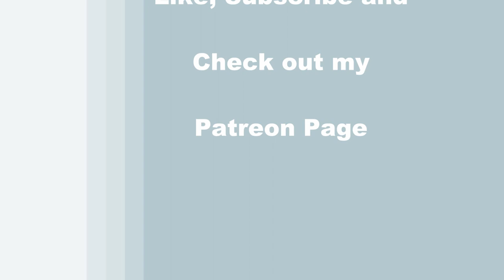TIME LAPSE - Learn How to Paint SUNSET WINTER LIGHTHOUSE - Fun Acrylic Step by Step Landscape Lesson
VIDEO DESCRIPTION - This is a time-lapsed version on how to paint this seasonal ocean landscape image of "SUNSET WINTER LIGHTHOUSE" with acrylic paint.  You can watch the full length version

You'll learn simple drawing and painting techniques that will help you to develop a realistic pine tree forest that overlooks a beautiful setting sun on the horizon of a sea with a tall striped nautical island lighthouse.  The foreground glows and the water sparkles with soft highlights and reflections of the sun sinking behind the horizon.  You'll learn how to paint the reflection of the colorful sunsetting sky in the water with an easy impressionistic brush stroke.  In this painting you will also learn how to create atmospheric dimension with the muted colors in the sky and the snow that will give the illusion of a twilight dusk time of day.  Color theory will guide us through the color choices to develop a landscape with perspective and depth.  Using an easy blending technique you'll learn to paint the dramatic evening sky with gentle clouds floating by.  You can customize the painting to be any one of the four seasons of summer, spring, winter or fall with snow, fall leaves, or mountain flowers, or change up the landscape to be that of a large expansive ocean, seaside cliffs, or a tropical island with the lighthouse anchoring the image, or maybe a ship sailing off in the distance would look great.  This painting is created in an impressionistic style that embodies realistic visual affects.  Your forest will resemble mostly evergreen pine trees, but you can incorporate other tree species such as oak, poplar, beech, maple or birch.  You'll learn how to paint this landscape image filled with crisp notes of the cool season with tranquil thoughts of long quiet nights and festive holiday celebrations.  Using simple painting techniques to add color contrast, as well as highlights and shadows on the hill and ground, you'll bring the image to life with a 3-d photo realistic quality.  You'll learn how to utilize a dark background for an easy way to add dimension to the form and shape of the trees and objects on the shoreline.  The bold deep colors add a moodiness to the piece, but allow it to have a sense of stillness in this relaxing natural environment.  With the construction of the composition you'll have fun with the simplicity of the process, but you'll also learn some valuable lessons that you can utilize in future work!  This painting is sure to impress the viewer and compliment the décor of any room. Using only 3 brushes and 7 colors we'll create this conversational masterpiece with a magnificent lively seasonal energy. So let's get painting and let's get sipping!

MATERIALS:
Acrylic Paint: titanium white, mars black, burnt umber (brown), deep yellow, green oxide, fluorescent orange, ultramarine blue

STEPS:
1. pencil – Draw outline of landscape
2. 1/2 inch bristle brush – Paint sky with black, brown, blue, orange and white
3. 1/2 inch bristle brush – Paint water with blue, brown, white, yellow and orange
4. 1/2 inch bristle brush – Paint snow on land with black, brown, blue and white
5. #6 round brush – Paint base coat of lighthouse with black, brown and white
6. #1 round brush – Paint sun and it's reflection with white, yellow and orange
7. 1/2 inch bristle brush – Paint base coat of trees and bushes with green and black
8. #1 round brush - Paint details on lighthouse with black, white, brown, yellow and orange
9. 1/2 inch bristle brush - Paint snow on trees and bushes with black, blue and white
10. 1/2 inch bristle brush - Paint shadows and highlights on land and trees with black, dark blue (made in step 9), white, orange and yellow
11. #1 round brush - Sign with black